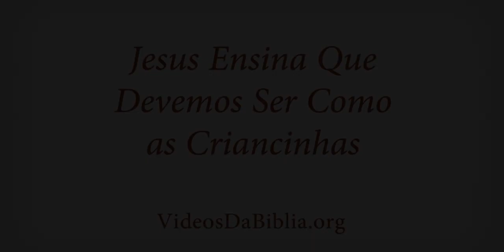Ensinamento passado por Jesus Cristo